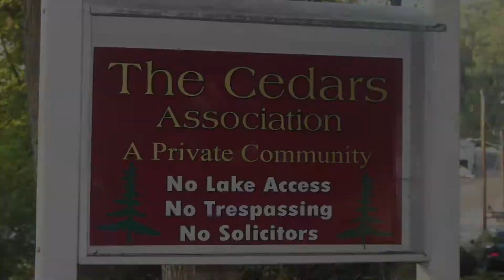The Cedars Homes For Sale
Welcome to TheCedarsHomesForSale.com, located in Danbury, Connecticut. It offers lake community cottages and Ranch homes. The community has picnic area with northern views and boat slips.
Visit TheCedarsHomesForSale.com
For a home tour of this community and surrounding lake communities on Candlewood Lake call Ellen today!